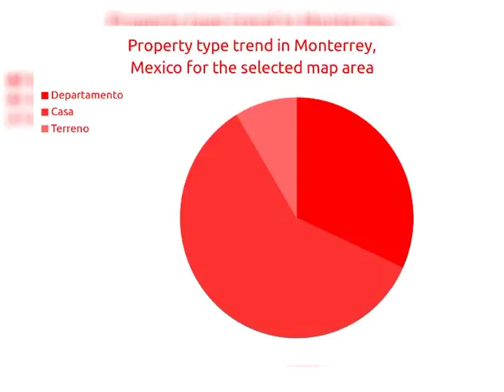3BED | 2BATH | $ 2050000 | Casas for sale in Monterrey, Mexico 2018 | MapFlagged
Explorar detalles de el casa para venta a Monterrey,Mexico at price with ID1227629. Encontrar otro 3660+ casas para venta en Monterrey con MapFlagged